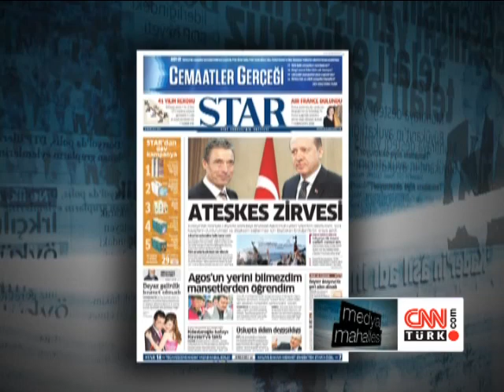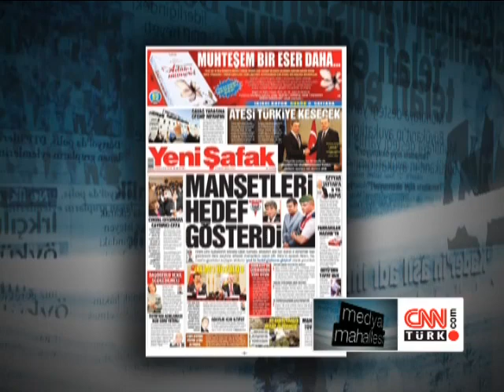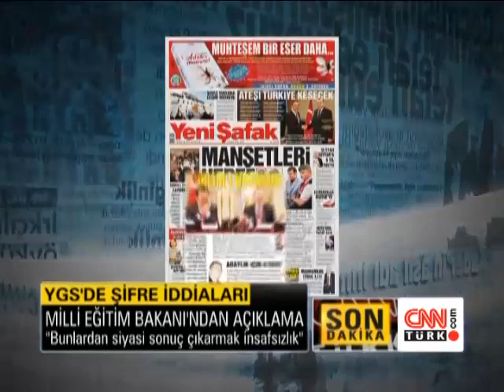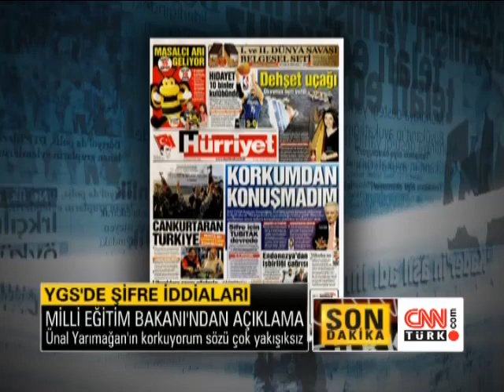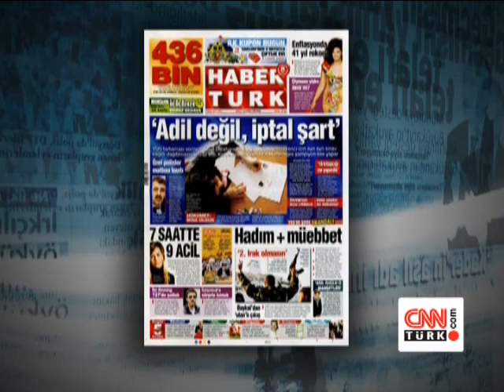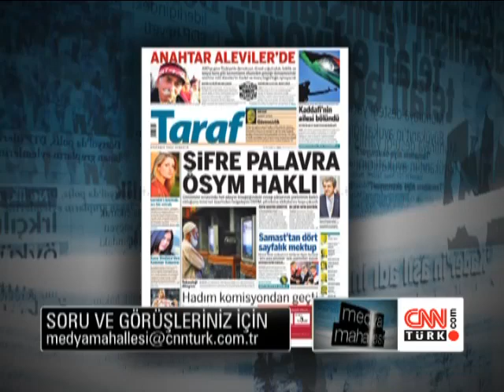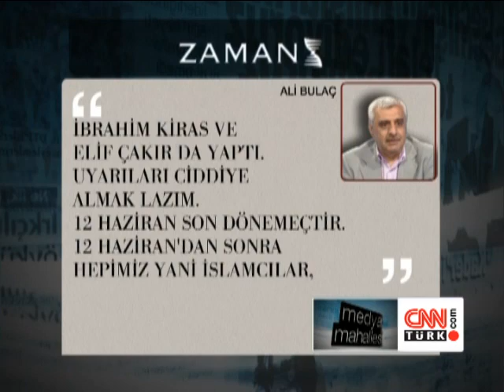Medya Mahallesi: YGS'de Şifre İddiaları - 05.04.2011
5 Nisan 2011 tarihinde CNN Türk'te Ayşenur Arslan'ın sunduğu "Medya Mahallesi" programı yayınlandı.